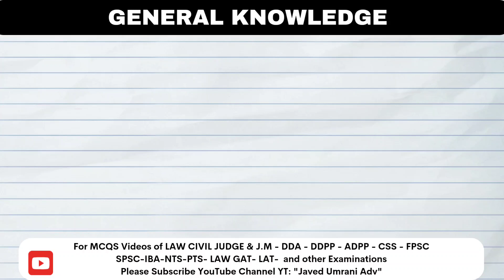highest civilian awards of different country | javed umrani adv